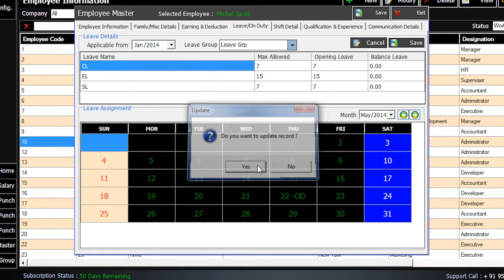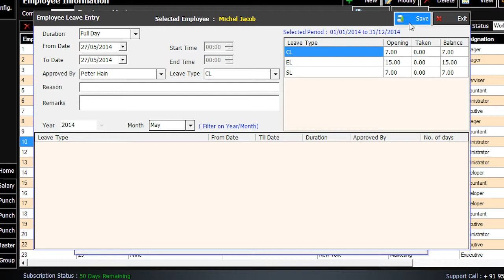How to apply leave to the employees in ONtime?